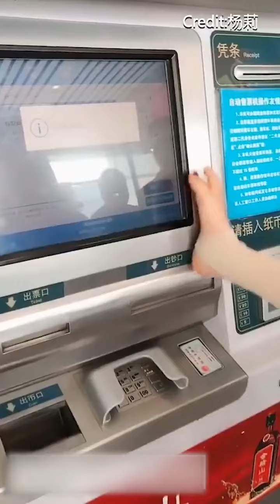She can do everything with her legs